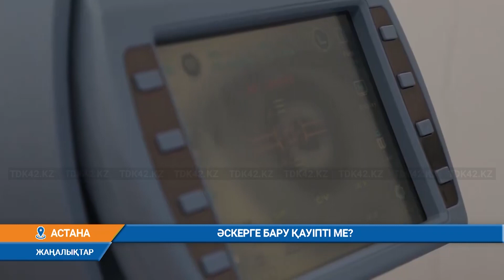ӘСКЕРГЕ БАРУ ҚАУІПТІ МЕ?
Қоғамда қызу талқыланатын мәселенің бірі-тепсе темір үзетін жас жігіттерді әскер қатарына шақыру. Неге жастар отан алдындағы борышын өтеуден қашқалақтайды? Бұл сұраққа сенат депутаты Дана Нұржігіттің сауалынан жауап іздеп көрдік. Сенатор Үкімет басшысына жолдаған сауалында, әскердегі проблемаларды, өлім-жітімді және әскерилердің әлеуметтік мәселесін көтеріп, осыған аса назар аударуды сұрады.